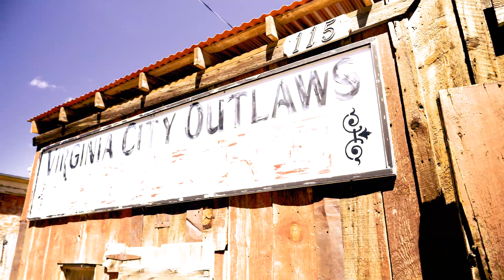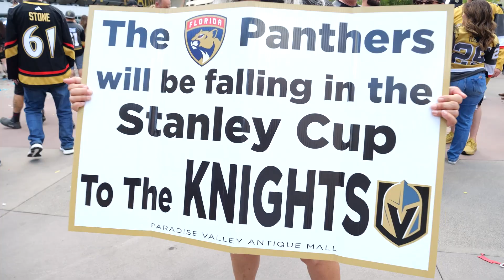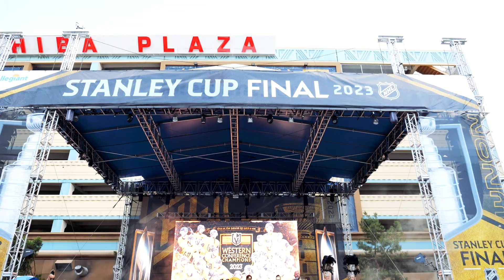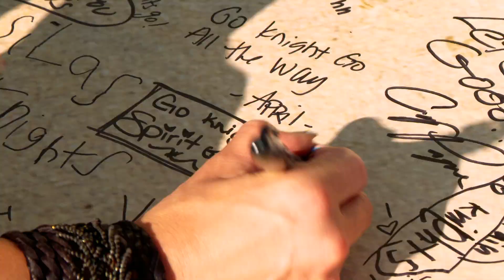Spirit of Nevada : VGK Uknights The Realm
The Golden Knights embody the spirit of Las Vegas itself, embracing the glitz, glamour, and unyielding energy that the city is renowned for. They represent a community, a family, and an unbreakable bond between players, fans, and the city they proudly call home. So, whether you're a die-hard fan, a casual observer, or simply looking to be captivated by the magic of sports, join us on this thrilling journey with the Golden Knights.

What started 40 years ago as a one-man operation, has developed into a full-service Las Vegas personal injury law firm that serves thousands of injured victims. The years of hard work and dedication to understanding our clients’ needs have enabled Richard Harris Personal Injury Law Firm to develop the reputation for success it has today.
But without our team’s passion for helping injured people get the fair and full amount of compensation they are owed, we wouldn’t be here today. We’re aggressive when we need to be, compassionate when it counts, and always dedicated to your success. That’s what makes us Richard Harris Personal Injury Law Firm.